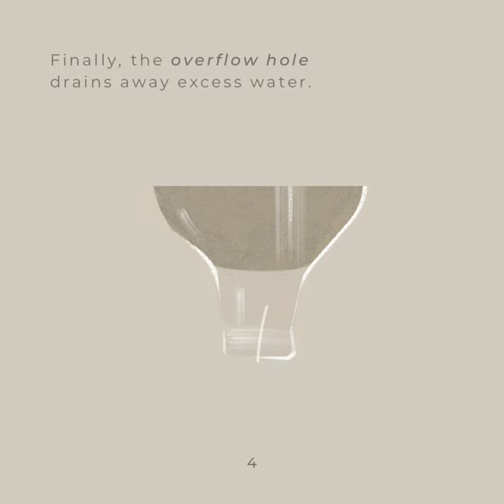HOW: Self Watering Planters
How does Self Watering Planters work?